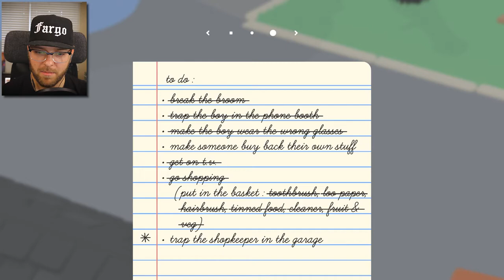Cozy Goose | Untitled Goose Game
This goose does not make friends.